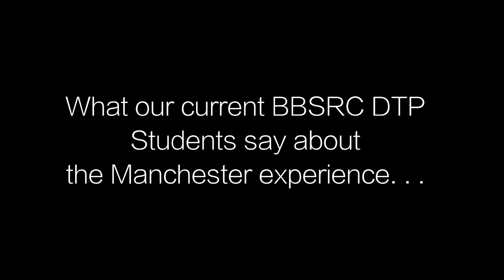University of Manchester – BBSRC DTP Student Experiences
The Faculty of Biology, Medicine and Health was formed in 2016 by bringing together the Faculty of Life Sciences and the Faculty of Medical and Human Sciences. Read more about our new Faculty here: